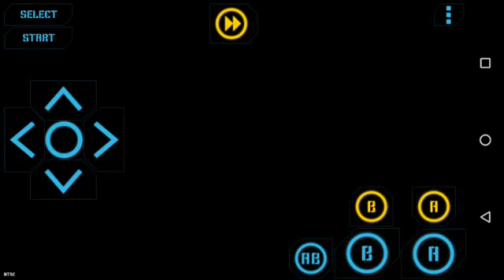Let's Play Mother 1/Earthbound Beginnings #06: Leveling Up for 9, at the zoo!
Played by nostalgianeslite